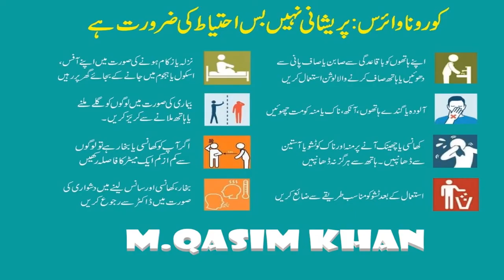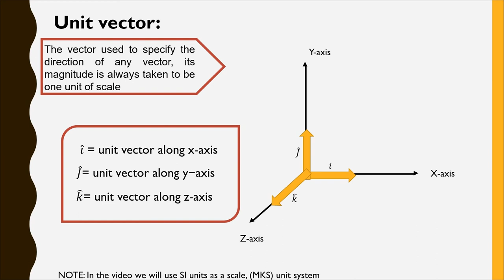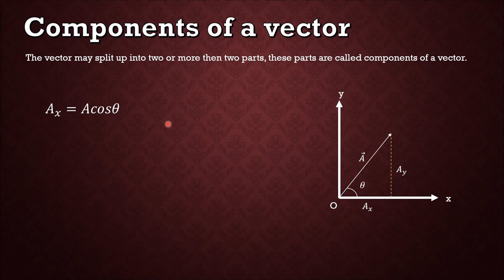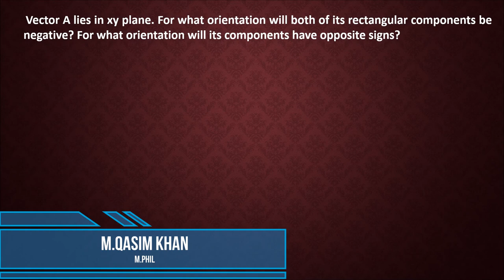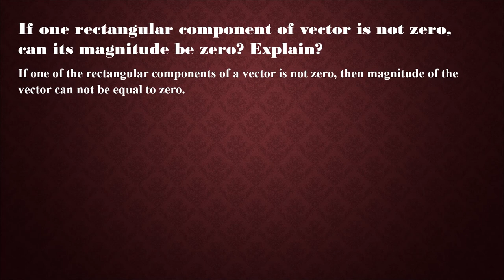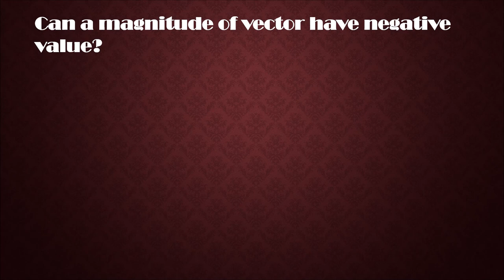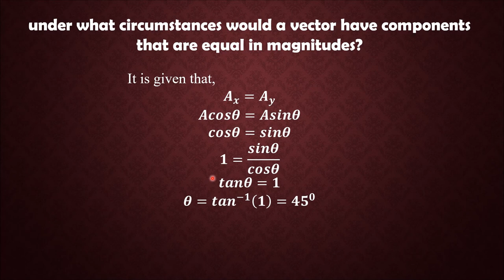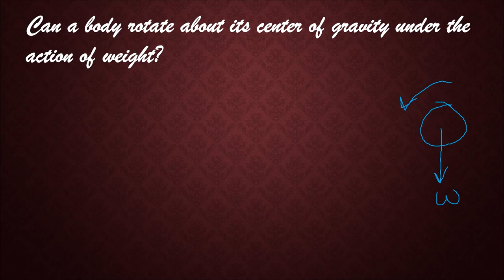Introduction to vectors and its properties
This video is made for the students of school and college to develop basic concepts of vectors.

Thanks & Regards
M.Qasim Khan